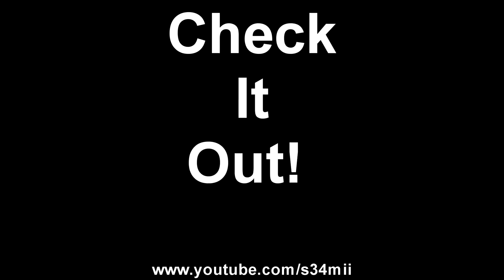Brave Frontier: FH Season 9 - Middle!!!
Global Player ID: 34538141
JP Player ID:53385553
Kik: Trey2Da

I have for you all today the middle level of frontier hunter season 9. This is mainly for those who may want to see what's going on before taking it on. Enjoy!!!

This video made by a participant in the Brave Frontier Content Creator program.